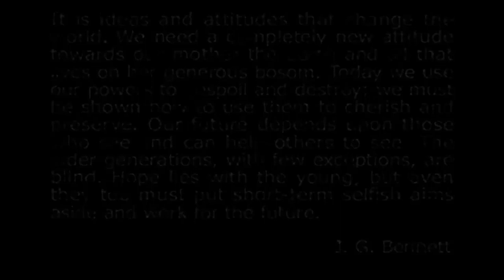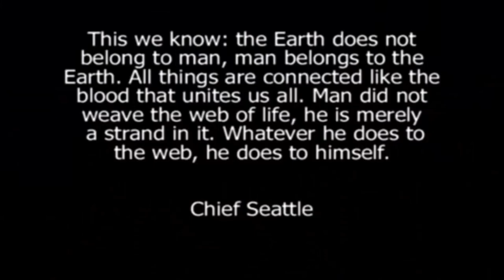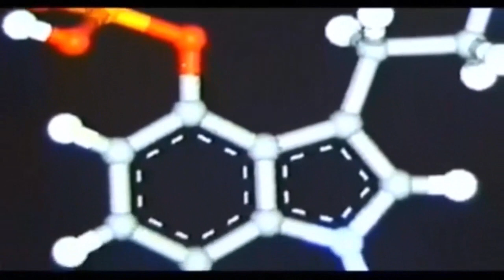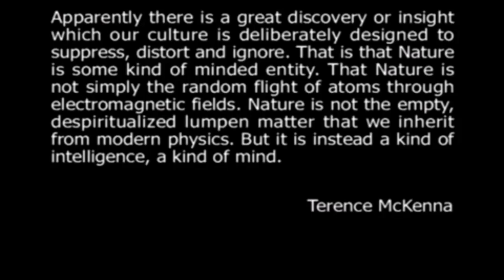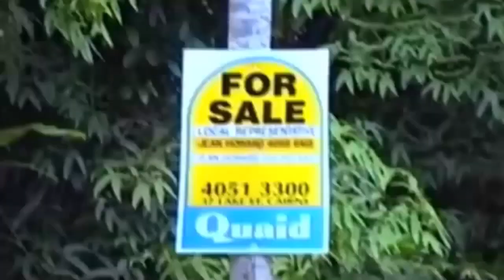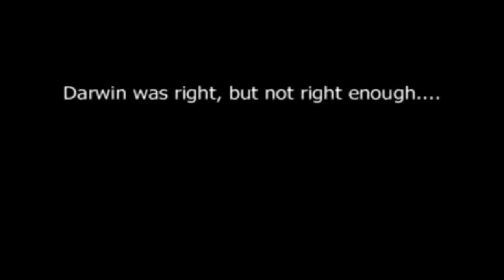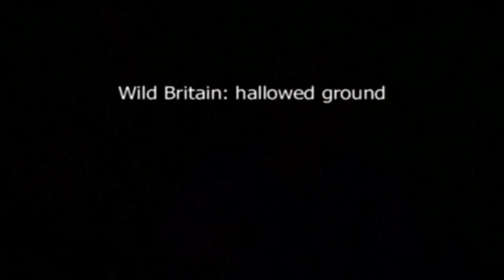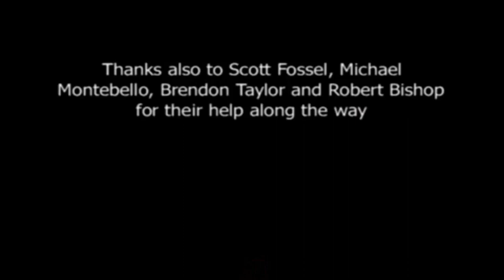Manna: Psilocybin Mushroom Inspired Documentary